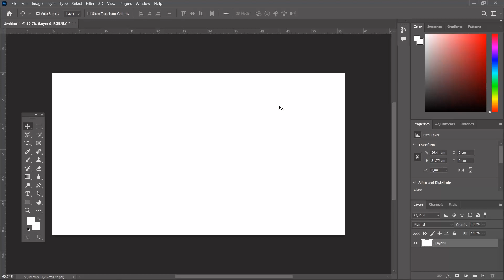See You Soon 2023 "Take Me Where The Summer Never Ends"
Discover an array of captivating moments captured in this video showcasing the complete range of activities involving ITS international students. A multitude of photographs vividly portray the joy, thrill, and passion exhibited by students engaging in diverse endeavors. This collection exemplifies the unique advantage bestowed upon international students at ITS, providing them with the opportunity to piece together cherished memories and forge valuable friendships with individuals from all corners of the globe. While every journey eventually concludes, let us look forward to meeting again in the future, for this is not a farewell but a heartfelt promise, it's not a good bye but a "See you soon!"

Song : Hozier - Would That I
Editor : Ammar Mujiburrahman